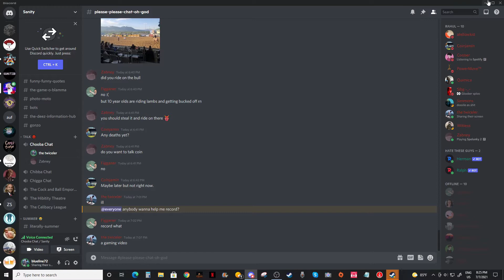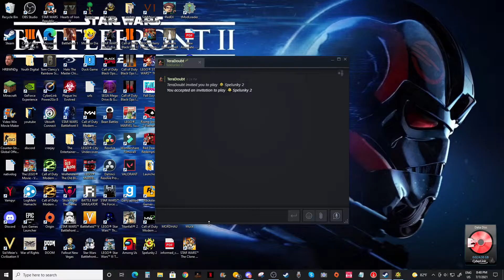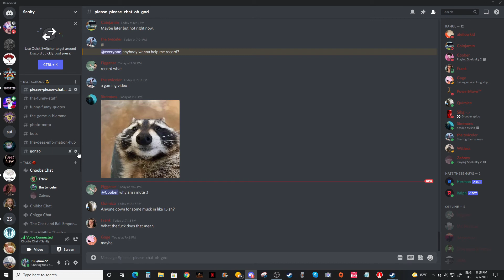I hate Spelunky 2 feat. Former President Teddy Roosevelt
This game is stupid I don't like it.